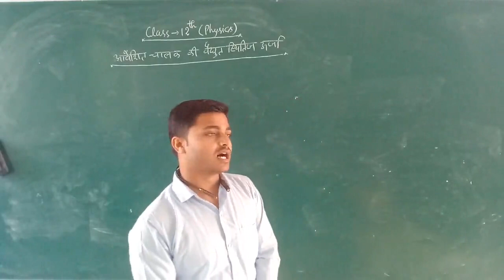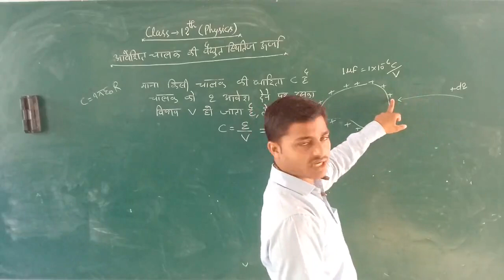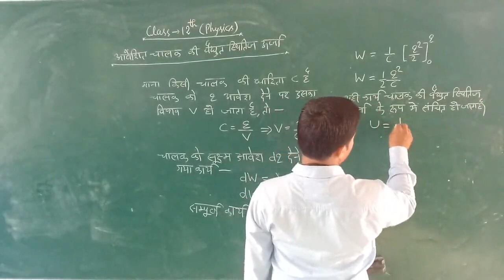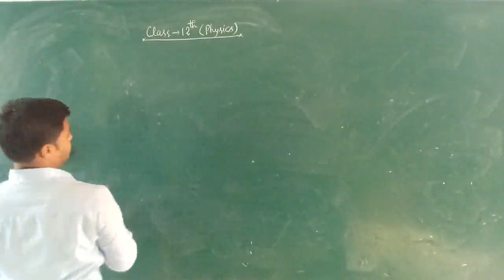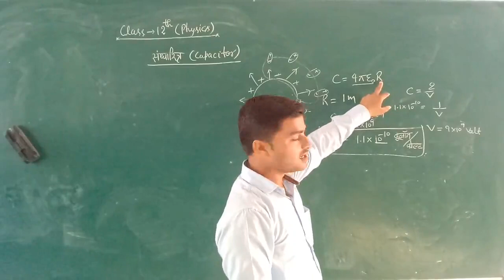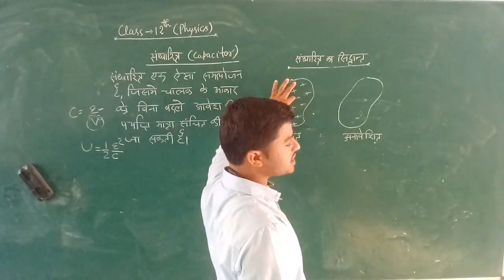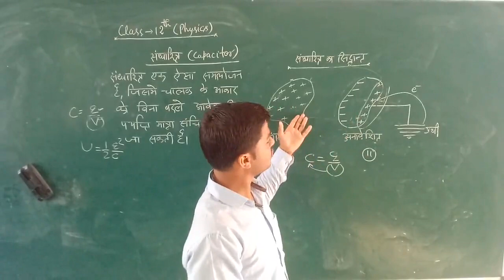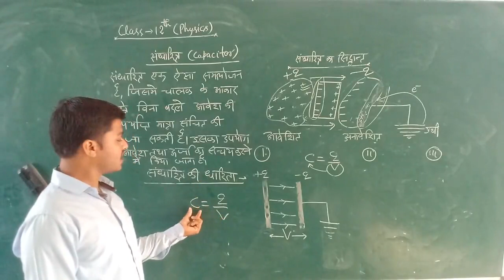Class 12th Physics Chapter 4 Part 4 By Manish Sir